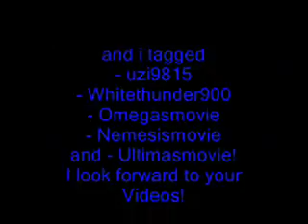I got Tagged!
Yeah, just look it!